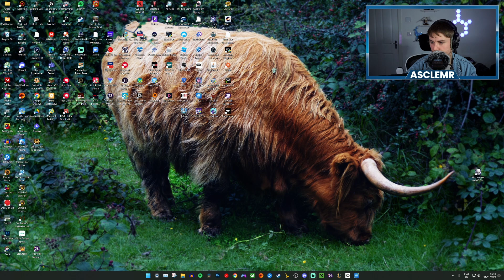ASMR - F1 2021 | Back to Front Challenge!!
This is a ASMR video intended for sleep for those wishing to relax SleepAid. In this video i(-)